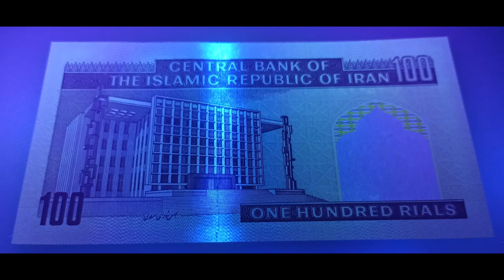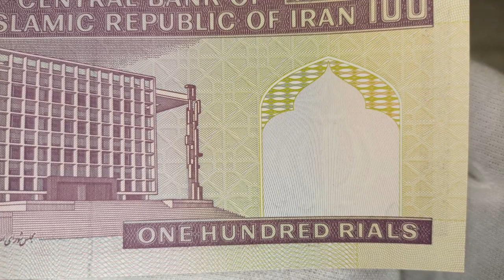IRAN - 100 - RIALS - 1985 - BANKNOTES - COLLECTING - FIAT CURRENCY - PAPER MONEY - NOTE - TEHERAN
Shown are protective features intended for dealer inspection. The video does not contain information about all control elements that are intended for verification of authenticity by the bank (for example, hidden graphic symbols, microtexts, valid numbers in serial series, exact material composition - paper/polymer and many other parameters). The video does not promote any religious or political beliefs, it is intended for students, researchers, historians and collectors. Source: Wikipedia, Sound Library Youtube, CapCut, Ghoona , P30Carl – Vlastní dílo (Původní text: „Own work,“) Aquarius.geomar.de